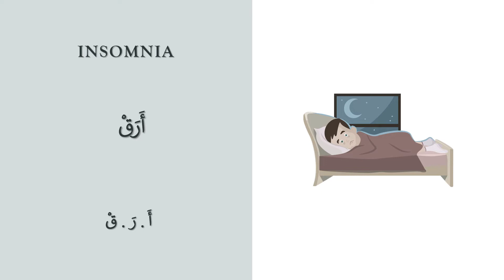What is the meaning of Insomnia in Arabic? How to say Insomnia in Arabic? Listen, read, repeat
learn and read along with me new Arabic vocabulary and strengthen your command of the Arabic Language.